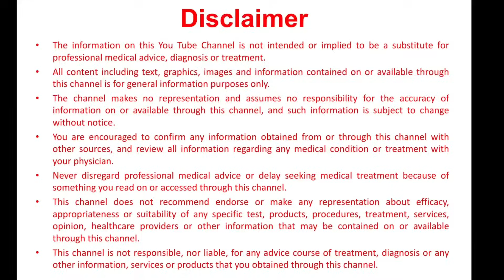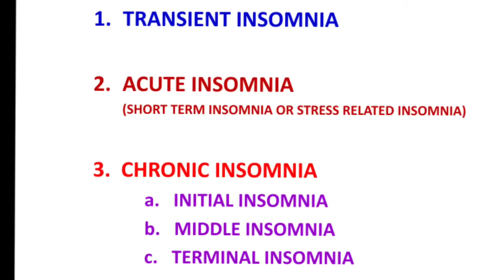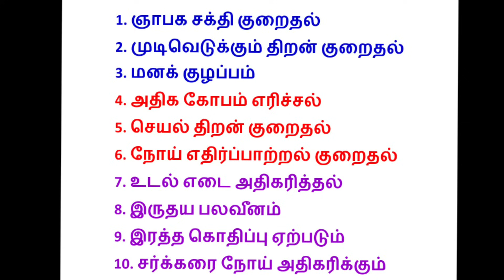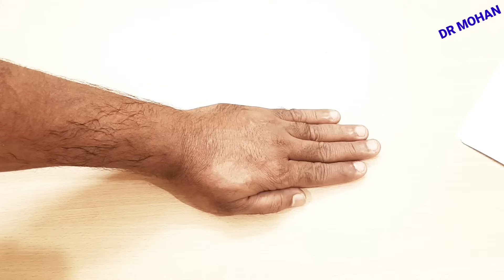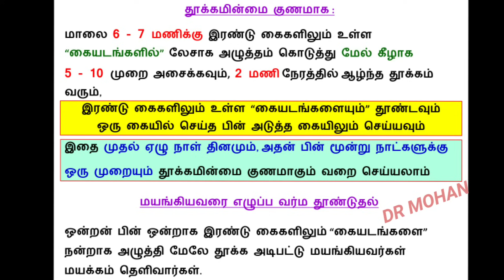75. தூக்கமின்மை நிரந்தரமாக மருந்தில்லாமல் பக்கவிளைவு இல்லாமல் குணமாக்க வழி/NATURAL CURE FOR INSOMNIA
ரகசியம் என்று பாதுகாக்கப்பட்ட ஒரு வர்மத்தை (அடங்கள் நிலை) பயன்படுத்தி எப்படி துக்கமின்மையை முழுமையாக, நிரந்தரமாக பக்கவிளைவு இல்லமல் குணமாக்குவது என்பதை மிகவும் வெளிப்படையாகவும், தெளிவாகவும் செய்முறையுடன் விளக்கி உள்ளேன், தூக்கமின்மையால் அவதிப்படுவோருக்கு இது ஒரு வரப்பிரசதம்.
I have explained in a very clear and concise manner how to cure insomnia completely and permanently without any side effects using a secret varma / MARMA (ADANGAL), this video will be a boon to insomnia sufferers.

எனது முகநூல் குரூப்பில் சேர
To join in my Facebook group
"Dr மோகன் ஆரோக்கிய குறிப்புகள்"

 என்னை முகநூலில் தொடற
To follow me in Facebook

எனது மற்ற வீடியோக்களை பார்க்க இந்த லிங்கை  தொடவும்